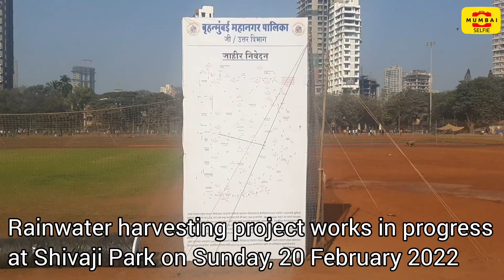Mumbai Workers RainwaterHarvesting Project ShivajiPark Dadar BMC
MUMBAI: Workers are seen during rainwater harvesting project in Shivaji Park at Dadar on Sunday, 20 February 2022.